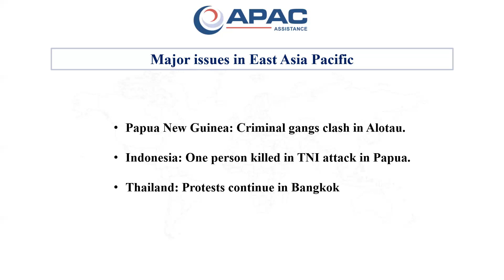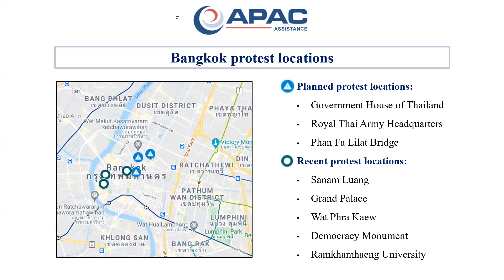Major Developments in East Asia Pacific, Monday, November 9, 2020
Here is an overview of major issues in our East Asia Pacific roundup. Our roundups contain detailed assessment and advice to clients on how to go about their business in the face of emerging risks.

To access our full roundups and to enquire about information or membership services, please contact APAC Assistance Operations Director, Bhargav Reddy .